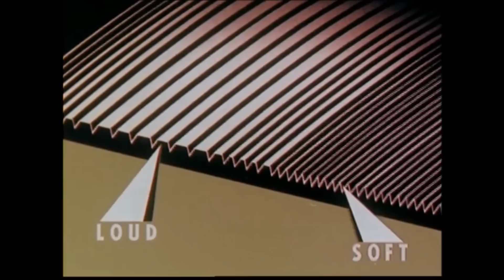Czaru - Rap Do Specjalnych Poruczeń, prod. O.S.T.R.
rap - Czaru
produkcja - O.S.T.R.
mix i master - MXR